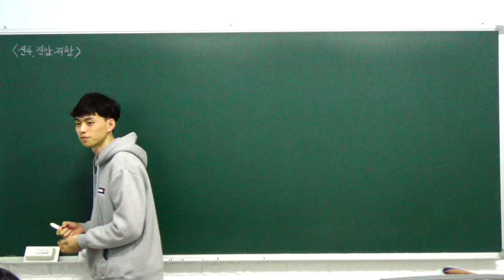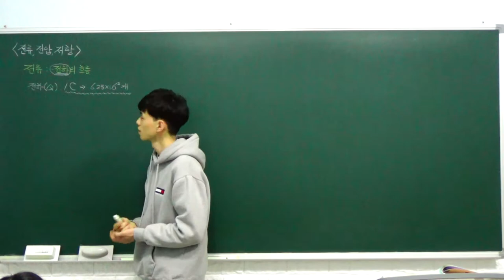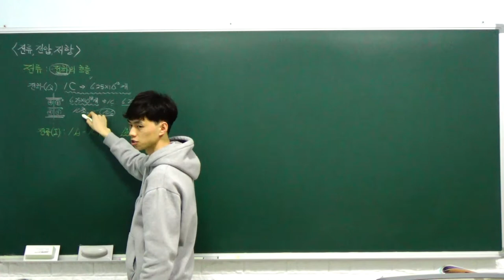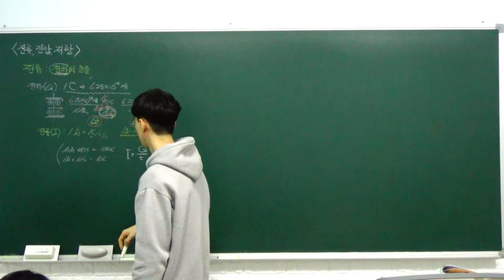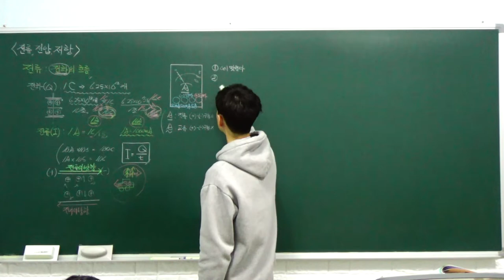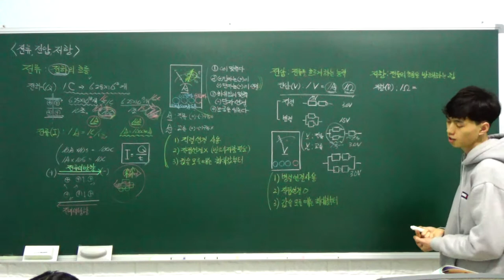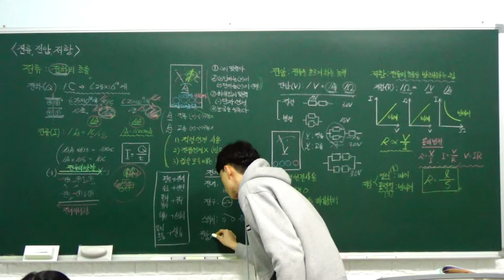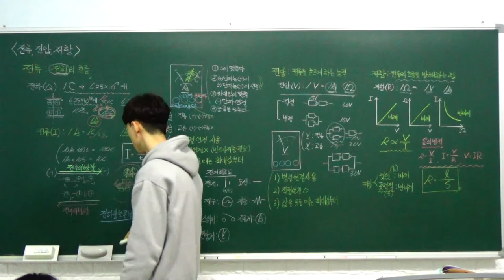중3 과학 특강 - 02. 전류, 전압, 저항 (전류, 전압, 저항) (A반)